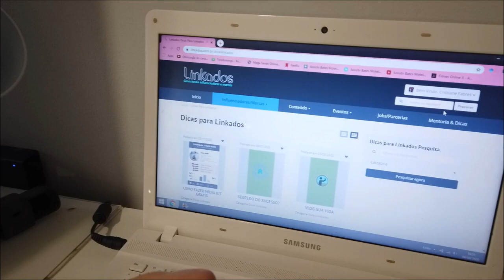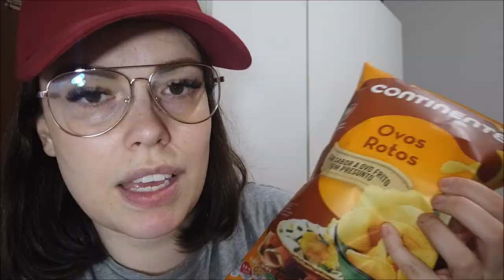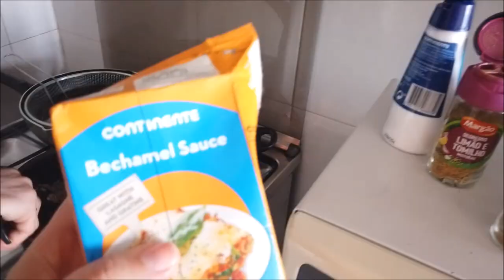VIDA REAL É AQUI! 💁🏻‍♀️VLOG PORTUGAL 🇵🇹 CRIS FABRES